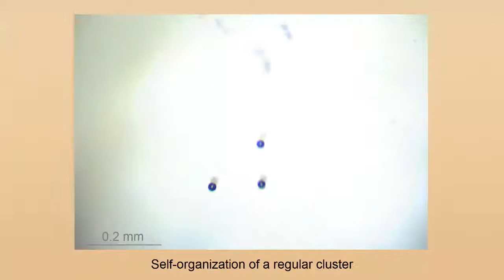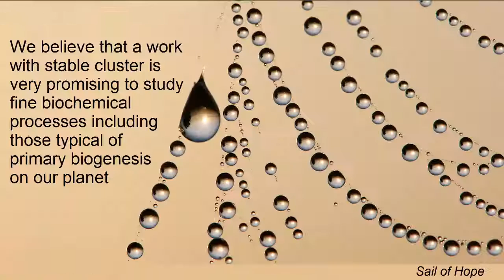Droplets-2015. Abstract ID 1470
microfluidics, dissipative structure, droplet cluster, microcosm, levitation